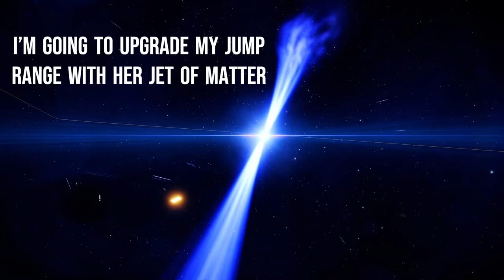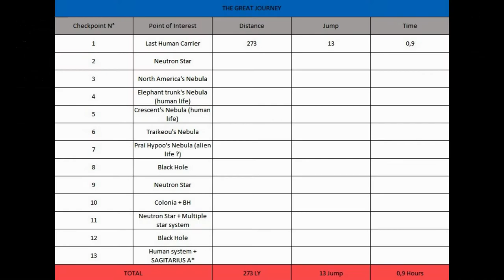Chapter 1 : Out of the Bubble - The Great Journey (Elite Dangerous)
First chapter of this series, pls enjoy !!!
A small start that introduces a long journey ...